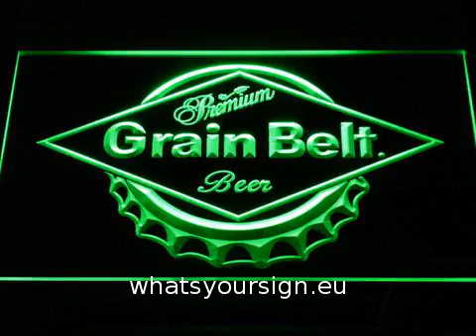Grain Belt LED Neon Sign